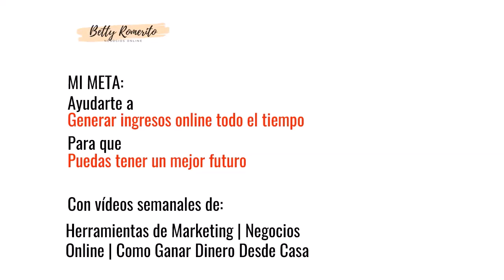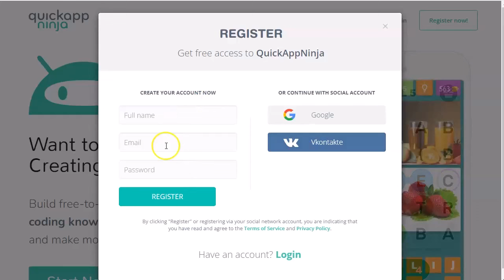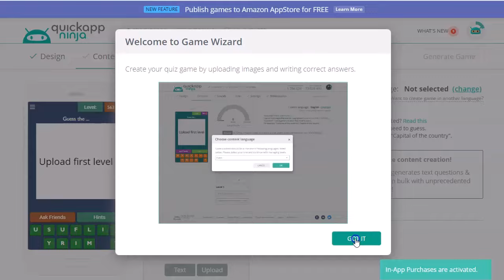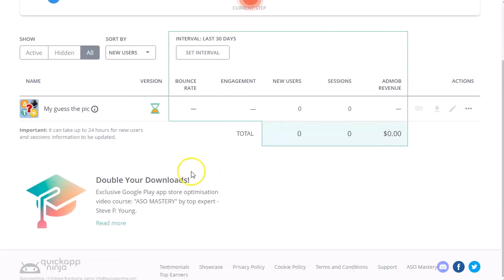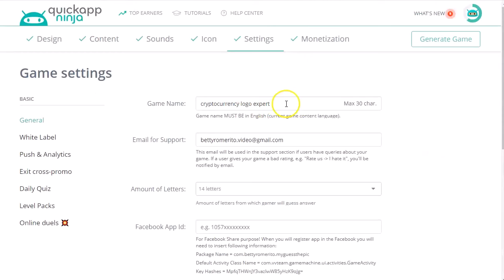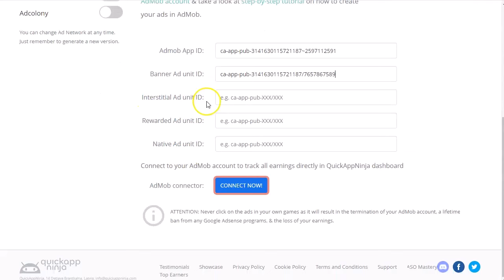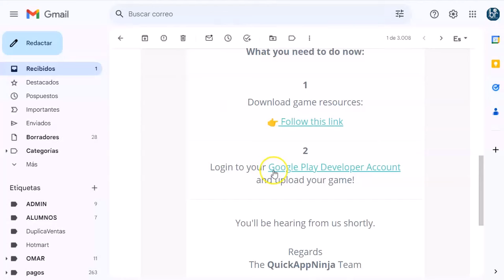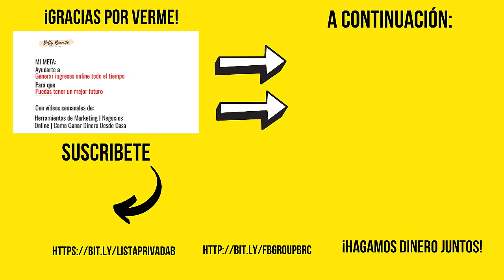💰 Gana Dinero con Juegos Sencillos y AdMob | Curso Express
🔗 Todos los enlaces mencionados en este video aquí:

¡Bienvenidos a mi canal emprendedores!
Hoy veremos como:
🎮 ¡Ganar Dinero Creando Apps de Juegos Simples! 🚀
En este curso express, te enseño cómo generar ingresos desarrollando aplicaciones de juegos muy sencillas y monetizándolas con AdMob. ¡Es más fácil de lo que piensas!
📱 Paso a Paso:
Registro en la Plataforma: Aprende cómo darte de alta en AdMob y empezar a ganar con tus apps.
Ayuda de la IA: Descubre cómo usar herramientas como ChatGPT para crear logos y mejorar tu juego. En el video, utilizo ChatGPT para diseñar un juego de "Adivina el Logo".
🌟 Qué Aprenderás:
Crear juegos simples y adictivos.
Monetizar tus aplicaciones con AdMob.
Utilizar la inteligencia artificial para optimizar tu proceso de creación.
💡 ¡No necesitas experiencia previa! Este video es rápido, dinámico y directo, ideal para quienes buscan una manera sencilla de generar ingresos adicionales.

¡VAMO$!

Saludos
Betty Romerito